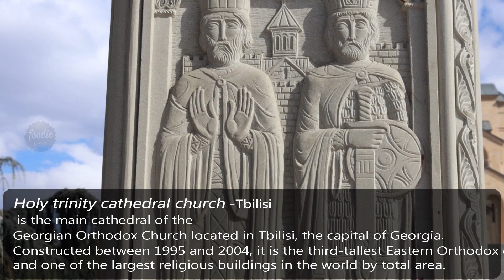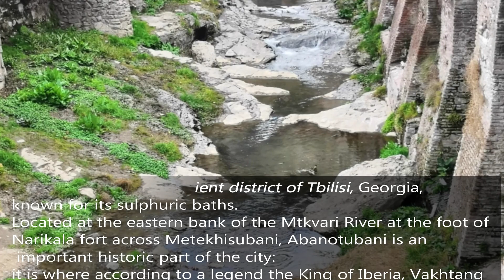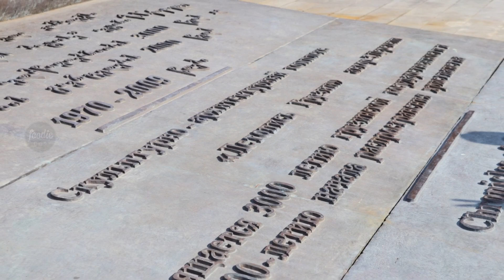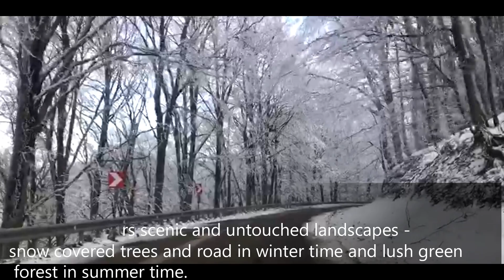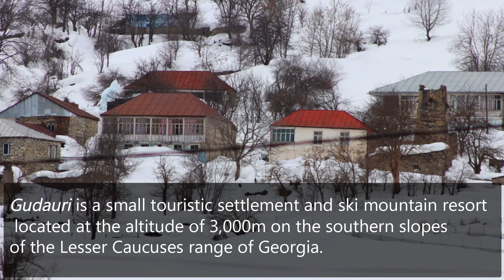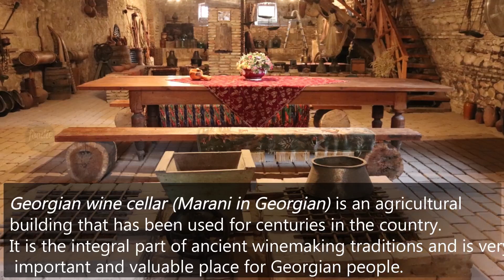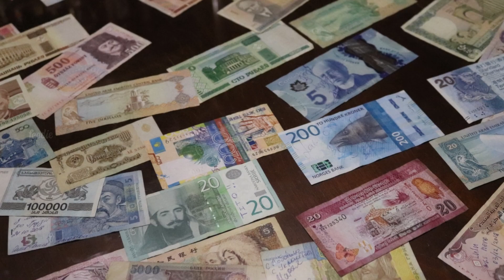A trip to Georgia | ജോർജിയയിലേക്ക് ഒരു യാത്ര !!|Tbilisi-Georgia 🇬🇪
Hello friends...
Georgia is situated at the crossroads of Eastern Europe and Western Asia. It is bordered by Armenia, Azerbaijan, Russia, Turkey, and the Black Sea.
This video shows the beautiful places that we visited in Georgia. 🇬🇪☺️Some clicks and videos caught in my camera. 🎥📸 Clicked by me and my hubby.. we had 4 days in Georgia to explore with our family friends .. And many thanks to our tour guide Achi kosithashvili..
His fb page - Achi tours in Georgia